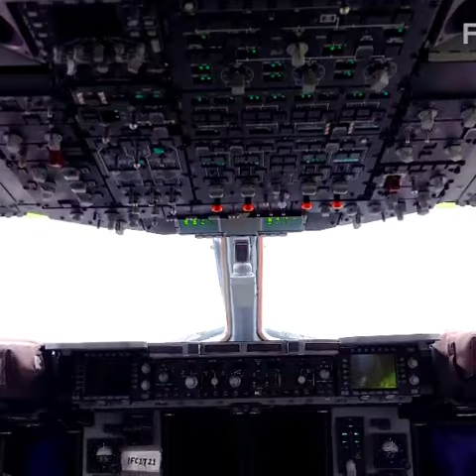Indian Air Force C 17 flight landing#shorts#video